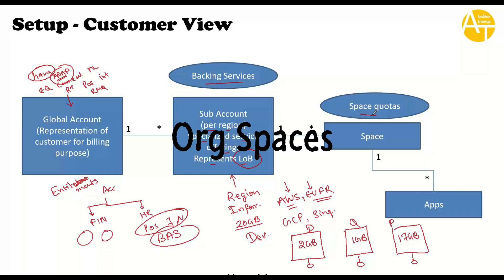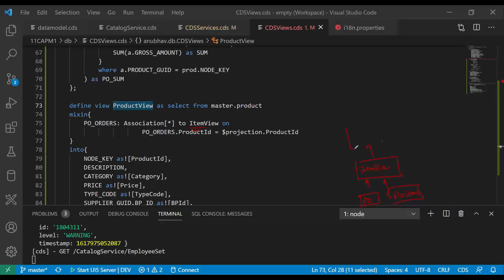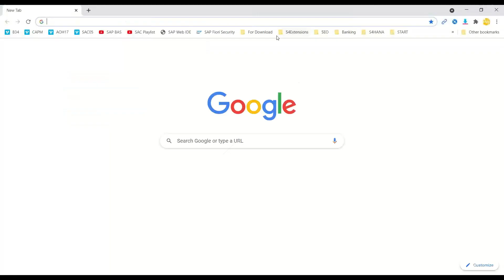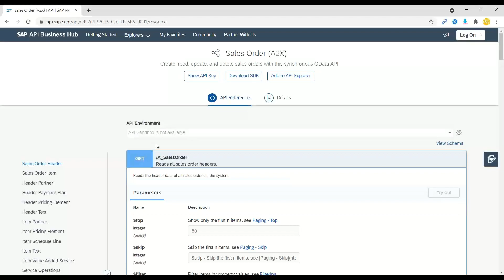SAP BTP CAPM Professional Development Training | Corporate Training on BTP with HANA Cloud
Duration: 50 Hours – A promise of no copy paste

▶ What you get by joining our training

- 50 Hours of Detailed Lecture with Videos
- Presentation and Whiteboards
- Real-time project Experience
- Exclusive Access to our GIT Repository with more than 15+ Projects
- Best-in-class cutting edge content
- Hands-on Exercises
- Latest concepts on Business Application Studio and VS Code
- End to End development using Cloud Application Programming Model (CAPM) in BTP
- HANA Cloud Covered for development

In this Learn SAP Cloud Application Development (CAP) Model Course we have covered SAP CAPM (Cloud Application Programming Model). CAPM provides you a set of Library, Language, Tools, and Framework to Build Apps in the Cloud. You will learn end to end application development on Business Application Studio for a full-fledge application with Database, Services (v2 and v4 OData), Business logic, Fiori Application using Fiori Elements with annotations, Cloud Foundry Security and HANA Integration in Cloud.

▶ In this Training of Business Technology Platform, we will:

- First, we will start with a short theory to understand what to expect
- Then we will set our Development environment for CAPM dev and install NPM Repo to use CDS Command from @sap/cds-dk module
- Then we will get starting with creating some Purchase order app and test in local env with VS Code
- After that, we will take our use-case of the EPM Model and create a Entities with Complex Relationships and create CSV sample data to upload in Cloud
- We will then create a set of OData V2 and V4 Services to read all the Purchase Order and Items data. In this case, we will use sqlite3 DB to test result locally
- After that, we will add Annotation to our Purchase Order, Items, Business partner entities so, in Fiori® Preview we can see Data in App
- Once we have developed our services, we will go and separate the UI part of the code and create a Fiori List Report App with Business Application Studio, which contains information about routes, uses data model from service and adds UI annotations to service.
- Learn Latest Concepts of BAS with annotation modeler, Page Map, Settings Dialog, Theme Builder, Launchpad integration and more...
- After that, we will test the end-to-end scenario on Business application studio with CAPM
- Understand the draft capability and implement CURD operations with Real time scenarios’
- Handle custom logic, extensions, Actions, Functions, and Generic handlers to extend app
- Now, it is time to launch our app in SAP Cloud Foundry. We will create an HDI container and this time with the DB artifacts we will see our structure get created and also data gets added. Learn how to setup free SAP HANA Trial instance for multi-cloud development with HANA
- We will push the final application in the cloud and test the final Fiori Launchpad and App with Cloud Portal service
- Build Side-by-side extensions exploring APIs from SAP Business API HUB
- Understand Yeoman templates provided by Anubhav Trainings to build app
- Secure application locally and with XSUAA in Cloud Foundry with Role Templates and Services
- Implement the xs-security.json to test service and app end points, integrate with S/4HANA APIs with destination service